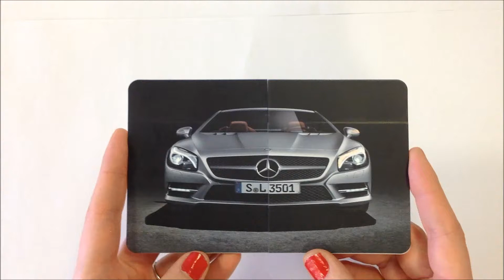Magic Concepts Card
Visual, quirky and interesting promotional product, slim line to fit perfectly into a DL envelope.  The clever design means it can be unfolded to showcase images and information in a unique way.

A magic concept product boasts an exceptionally high retention period in the field of view of its owner, who likes to hold it and play with it time and time again.